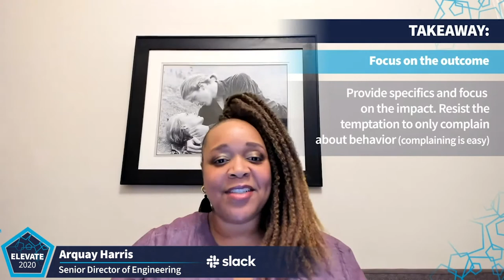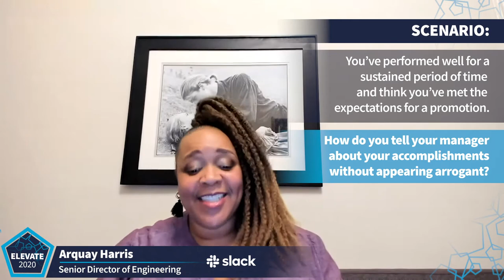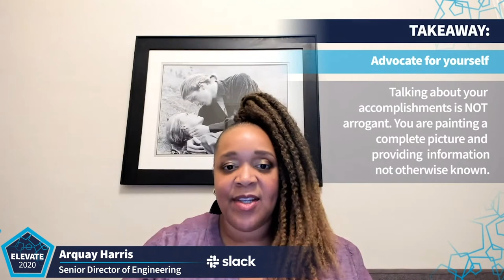Managing Up for Engineering Leaders by Arquay Harris of Slack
This talk was given at Elevate 2020 hosted by Plato.

Plato is on a mission to help Engineers become great Engineering Leaders thanks to a community of Mentors from top companies such as Google, Facebook, Lyft, Slack, Trello, Netflix, Spotify, Digital Ocean, Segment, Uber...